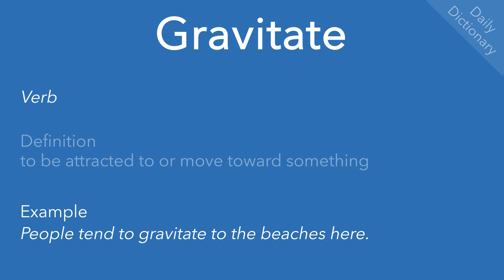Gravitate (Daily Dictionary)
Definition(s), example(s) and pronunciation of ‘gravitate’.